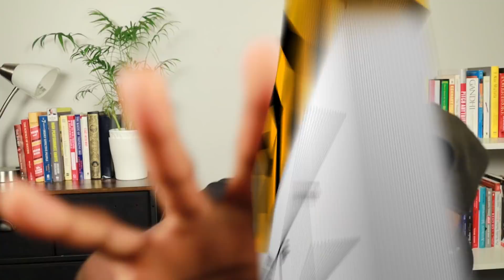Muslim Cricket Player Shocked The World With This - REACTION